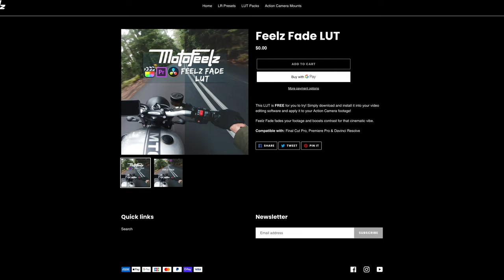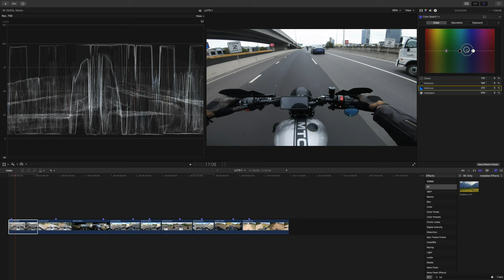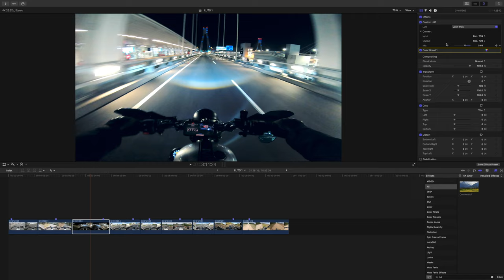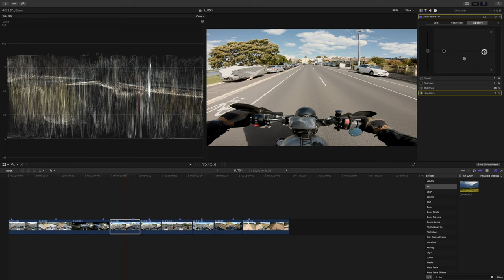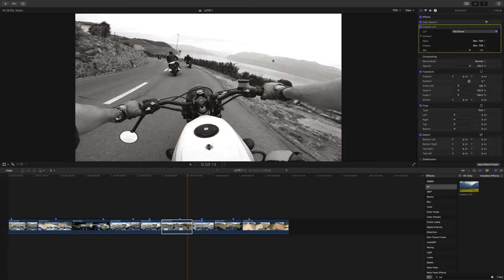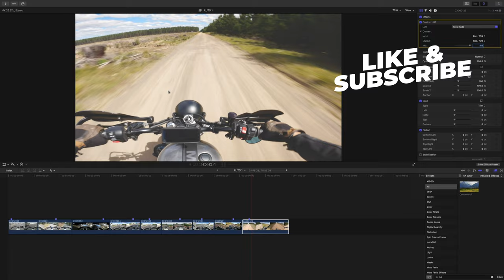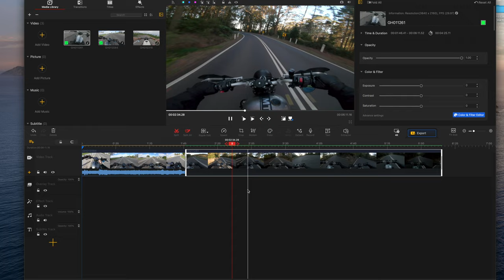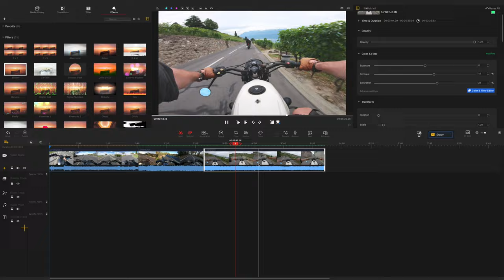How i Colour Grade GoPro Footage | Beginner Guide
I've been asked many times, so here it is! How I colour grade my GoPro footage is here!

NEW! Action camera mounts and adapters are now available in my store!

WIN a GoPro Hero 10!

Step 1. Download & try VideoProc Converter or VideoProc Vlogger.
Step 2. Email Video Proc your feedback on the software with the subject: VideoProc X GoPro (suggestions, user experience, or anything you want)
Step 3. You will be qualified to draw one $349.98 GoPro Hero10 Black on June 20th. (Eastern Time Zone, ET)
The drawing result will be announced on June 20th (Eastern Time Zone, ET)

Please note - The GoPro Hero 10 giveaway is not associated with Moto Feelz in any way. Terms should always be checked with Video Proc.